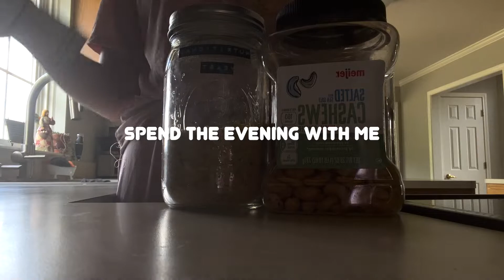Spend The Evening With Me!!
Hey Friends! Welcome to another video! Instead of doing an evening routine, which I have already filmed, why not spend an evening with me?? This is a typical evening in my life. It is in real-time and realistic for my day-to-day life! I hope you enjoyed watching it!

_abigailmaebird

maethegloryb2god

✩ faq  ✩
How old are you? 20 (born April 2002)

Where are you from? Michigan (go to college in KY)

What denomination? Free Methodist/Non-denominational

Remember to live like Jesus by loving others well,

Blessings!